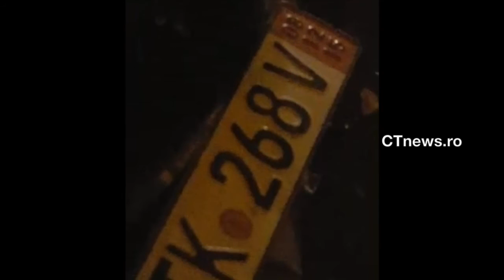ctnews ro | Accident in fata Politiei Rutiere Constanta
Accident in fata Politiei Rutiere Constanta